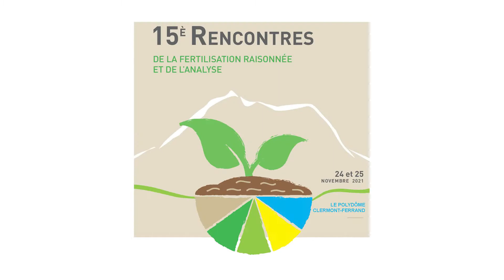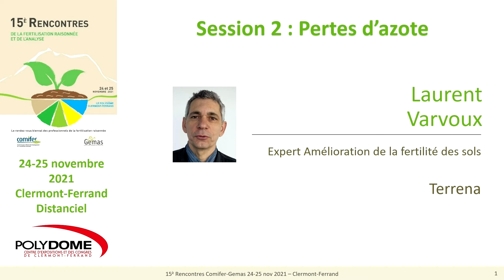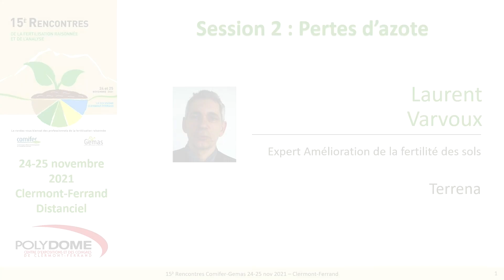Session 2 – Accueil du Président de séance : Laurent Varvoux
Pour en savoir plus : shorturl.at/ELP35
15è Rencontres de la fertilisation raisonnée et de l'analyse Comifer-Gemas : congrès phygital : 24 - 25 novembre 2021 à Clermont-Ferrand et en distanciel. Session 2 : Pertes d’azote - Accueil du président de séance : Laurent Varvoux - Expert Amélioration de la fertilité du Sol - Terrena